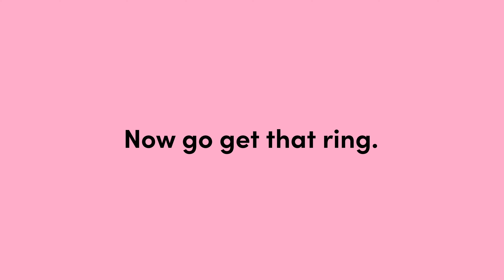How to Ring by Spring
Want a ring by spring? Of course you do. Just remember these 5 steps and you'll be set for life!